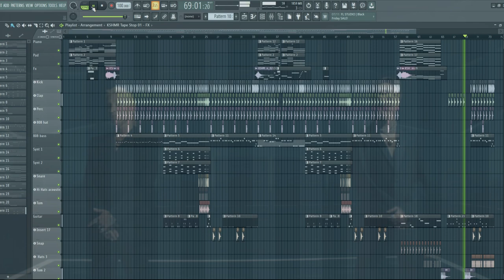TAEYANG - VIBE (feat. Jimin of BTS) Instrumental Remake Cover